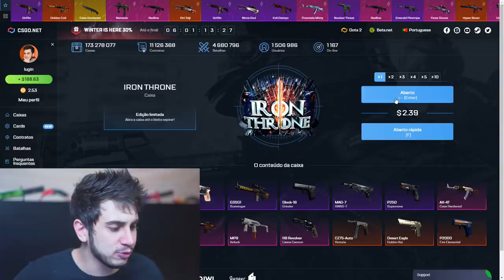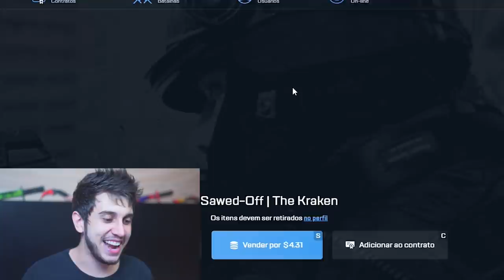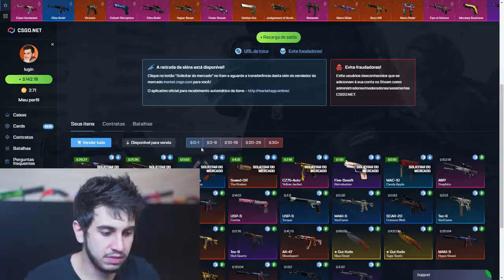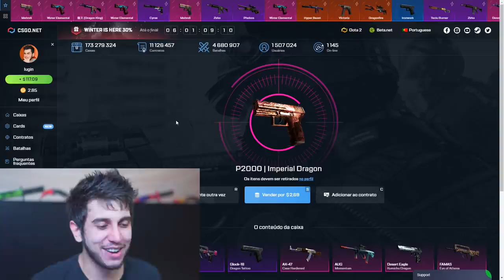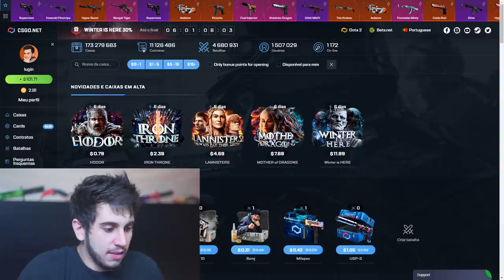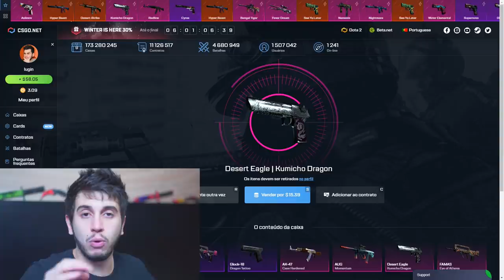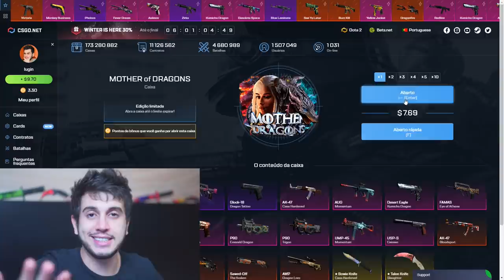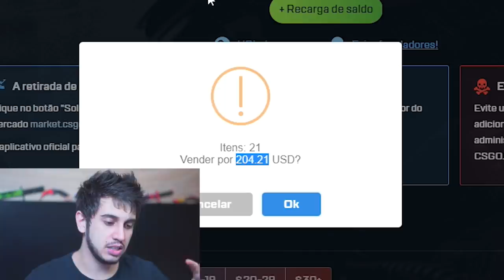CS:GO - ganhei uma FACA nova?